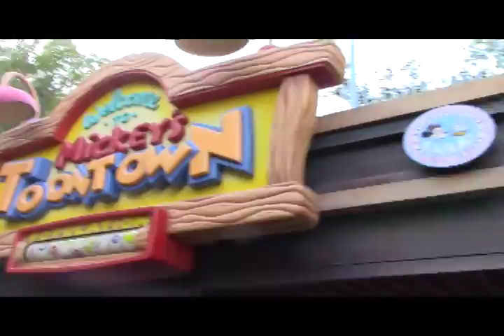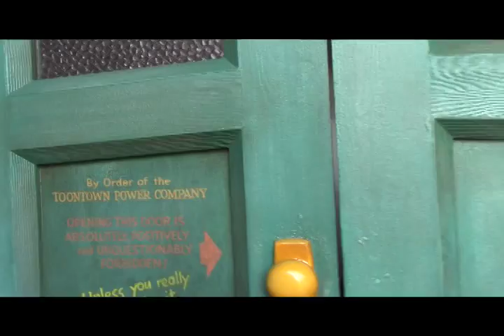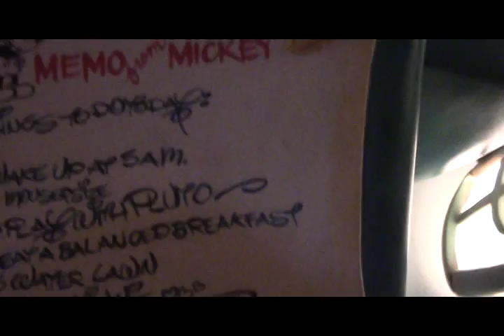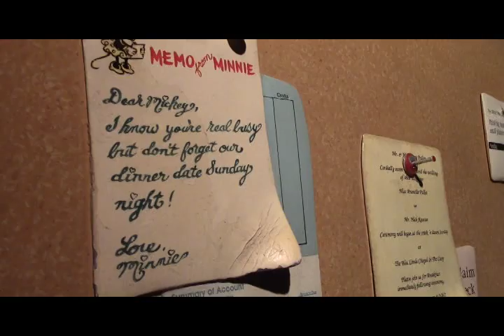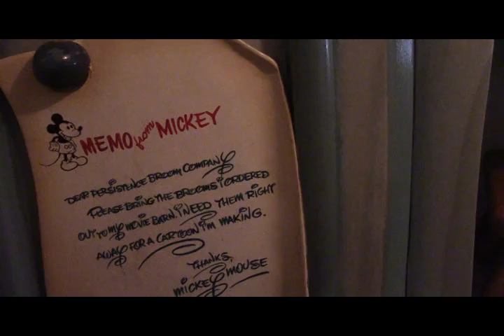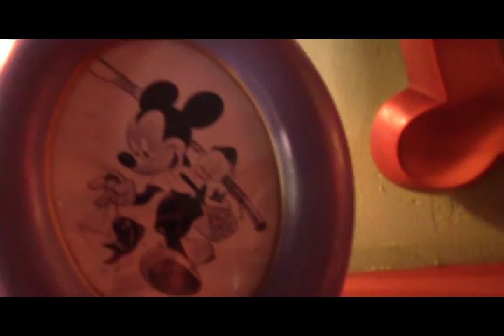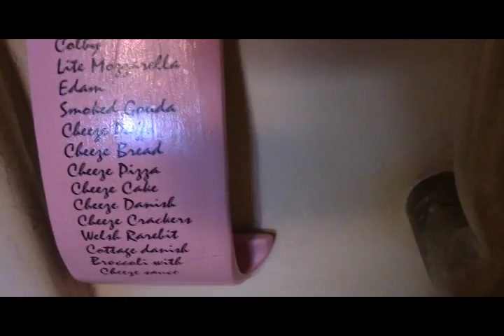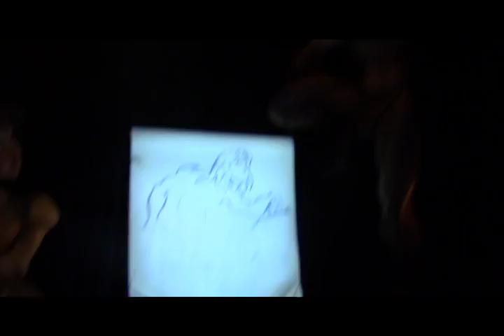Vlog #89: Vidcon Trip - Disneyland Day 3 Part 3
In this final vlog of the Disneyland portion of our trip we explore Toon Town, ride a few more rides, and enjoy the Disneyland Forever fireworks.